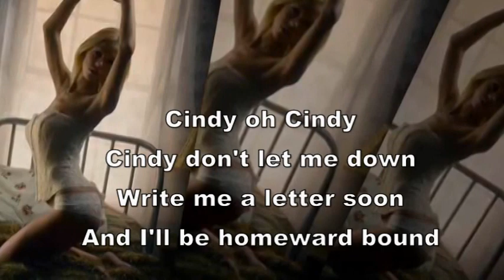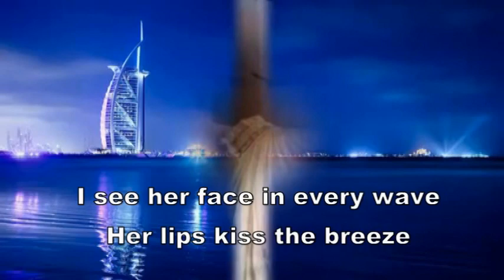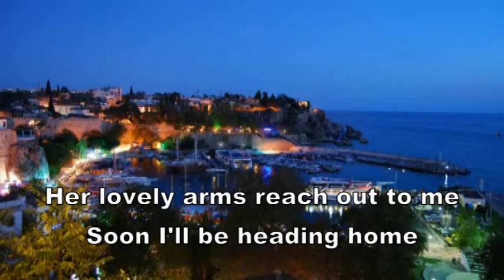2018-01-18 Cindy Oh Cindy (2016)